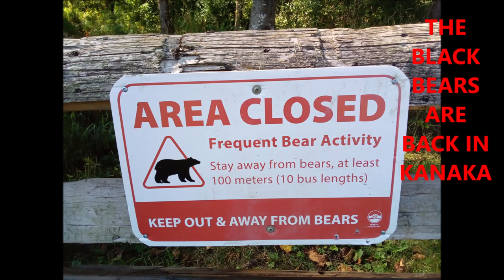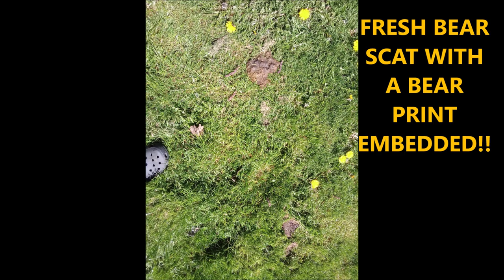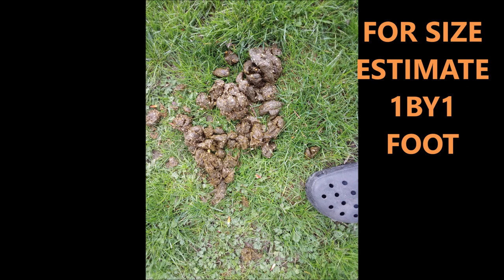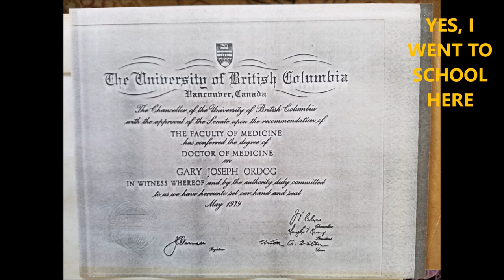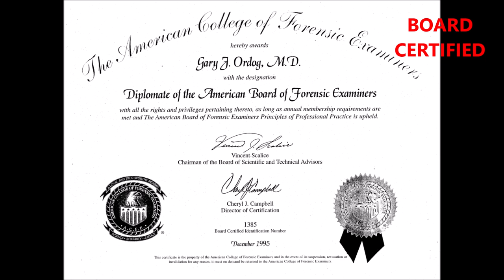BLACK BEAR RETURNS TO KANAKA NOT FOR THE SQUEAMISH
BLACK BEAR RETURNS TO KANAKA: NOT FOR THE SQUEAMISH OR FAINT-OF-HEART. As I follow the bears in the area, they have been gone for the past 5 months, but suddenly 3 days ago they returned. I will show you the evidence, all of the "Bear Signs." Some of them are a little disgusting, so you may not want to watch. Thank you for all of your kind support. This hopefully allows for some improved safety in venturing into the wilds. Be safe and have a good life.